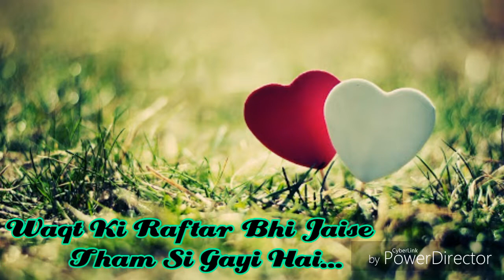Very😢sad and😢Heart touching😢shayari Boht Tanha Hun Mai Aaj, Kash Tum Aa Jate creator nida khan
Hello guys agr shayari aapko pasnd aayi ho toh plz like "share" kijiye or comments karna mat bhuliyega .

Boht Tanha Hun Me Aaj, Kash Tum Aa Jaty
Aj Kuch Waqt K Liye Paas Mere, Kash Tum Aa Jaty

Kabi Khud Ko Itna Kamzor Na Hony Dia Me Ne
Par Aaj Bikhar Geya Hun Me, Kash Tum Aa Jaty

Barson Se Jee Raha Hun Bin Tere
Aaj Nahi Guzar Raha 1 Pal, Kash Tum Aa Jaty

Waqt Ki Raftar B Jese Tham C Gai Hy
Tham Na Jaye Meri Saans, Kash Tum Aa Jaty.